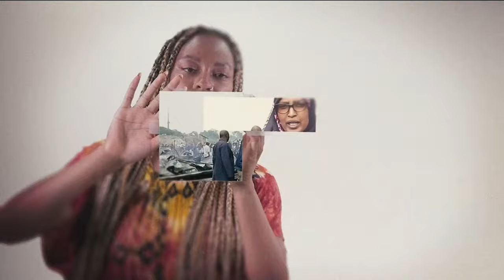Our Voices 616: Autistic Women on the Spectrum for Success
On today’s episode of Our Voices, we focus on women with autism. VOA unpacks how they live independently, build careers, start businesses and more. Researchers encourage employers to hire women who live with the condition due to their ability to solve problems and direct approach to communication.

Guests include: Morénike Giwa Onaiwu, a consultant at the Equity, Justice & Representation of the Autistic Women & Nonbinary Network. We are also joined by  Ayo Sokale, an actress, civil engineer. She is also the CEO and founder of Get Coached App.